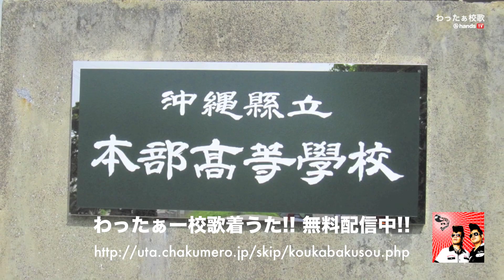わったぁー校歌 着うた!! 本部高校